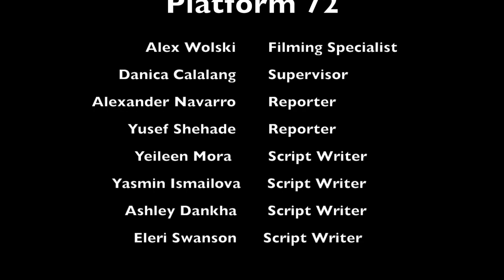2019 Skokie PD vs. Fairview Middle School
On November 22nd, 2019 Fairview South hosted officers from the Skokie Police Department to compete in a widely anticipated basketball game. Middle school students who were selected to play, exemplified what it means to be R.A.D. (Respect everyone, Demonstrate a positive attitude, Accept responsibility for words and actions).  Take a look at this Platform 72 Special Broadcast that will be shown within the full Quarter 2 segment coming in January, 2020!